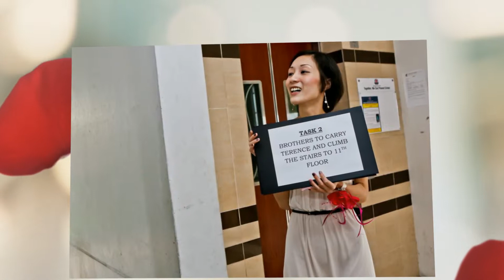Terence & Nic Wedding Photo Montage